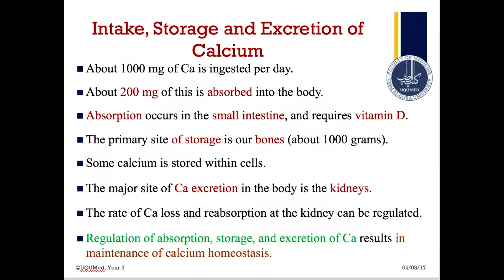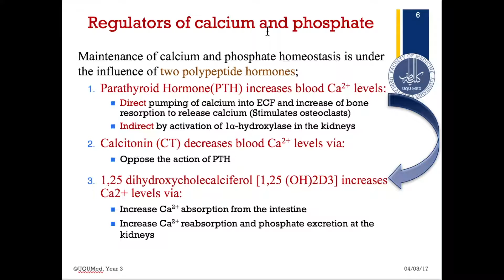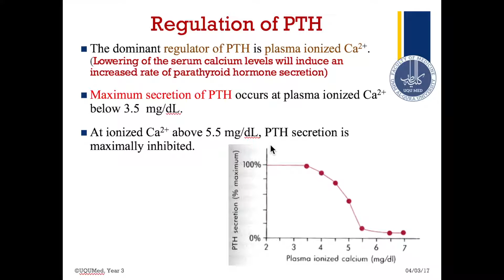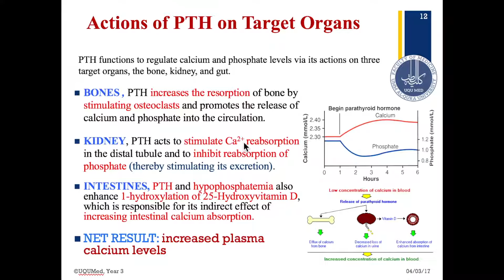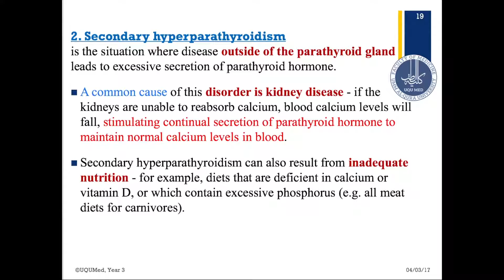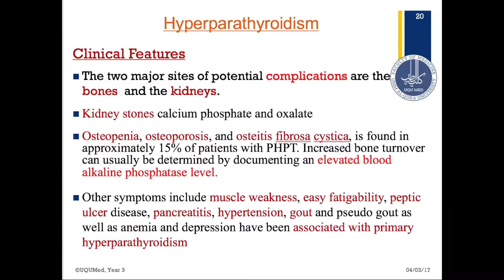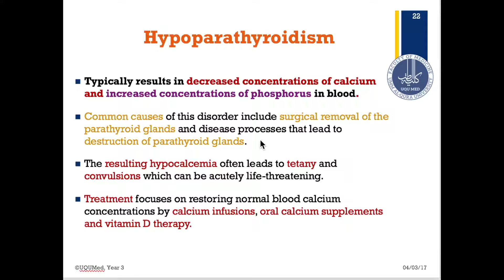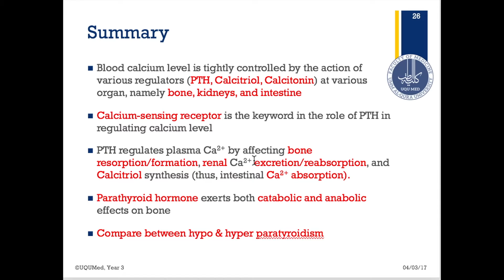Features of Parathyroid hormone [PTH]